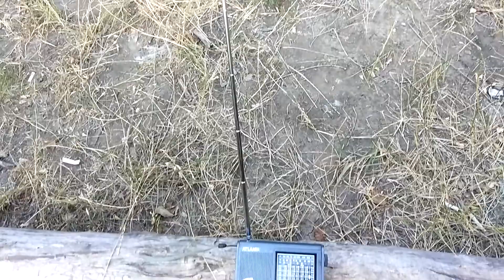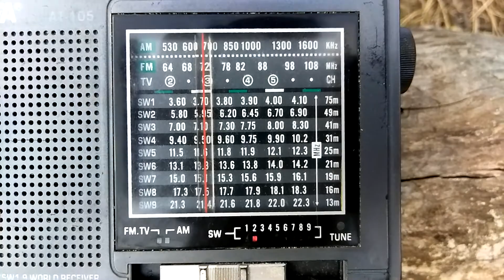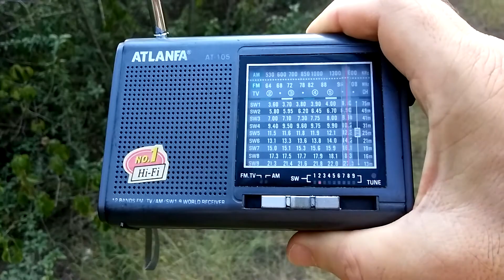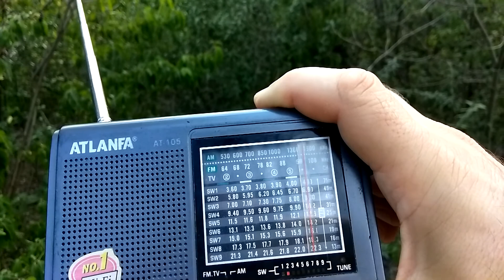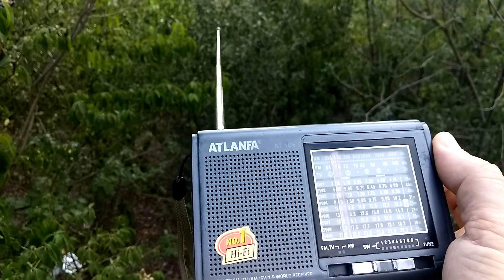Почти клон 909 Tecsun = Atlanfa на природе .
10 лет китайскому приёмнику.